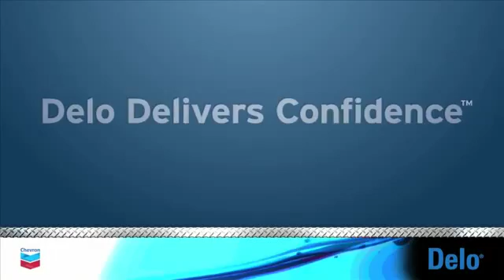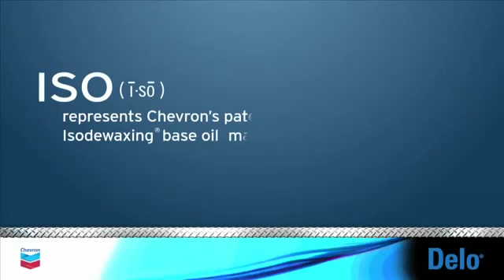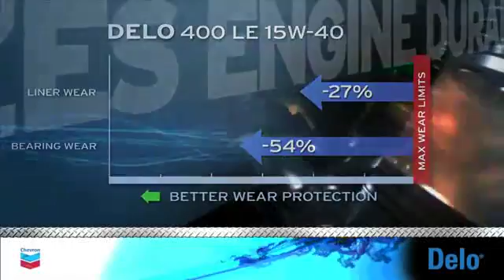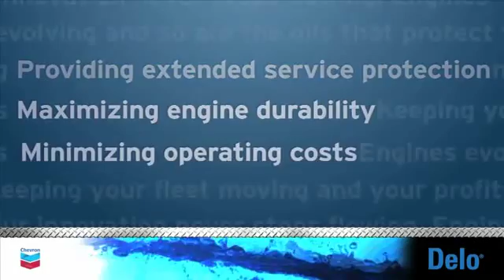Delo® with ISOSYN® Technology Video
Our customers are constantly under pressure to deliver more, in less time, with fewer resources. That's why Delo® with ISOSYN® Technology delivers the protection and confidence they need to succeed.